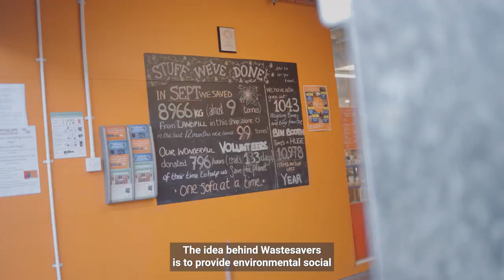Climate Action Wales Wastesavers_English